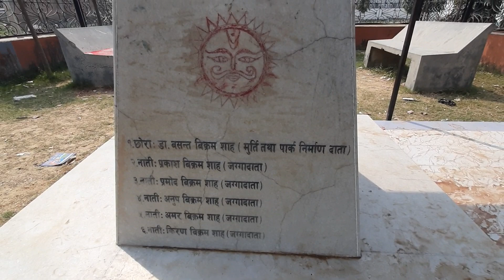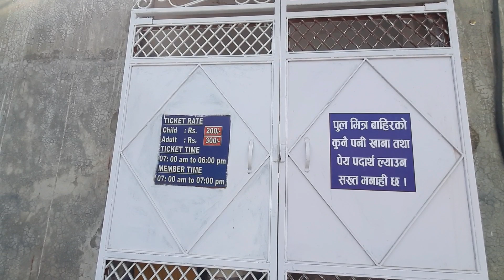राम का दरबार आज भि है नेपाल मे || Ram ka darbar Aaj Bhi hai Nepal me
Ram Raja ka Darbar || Nepal ka ram raja ka darbar#ram raja ka banshee Aaj Bhi hai

Ram Raja Ka darbar ka vlogs